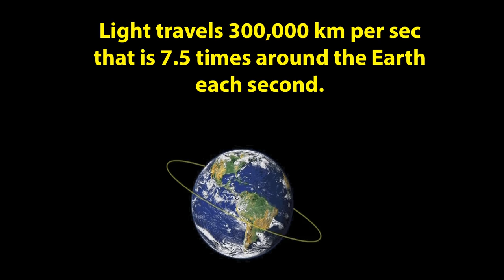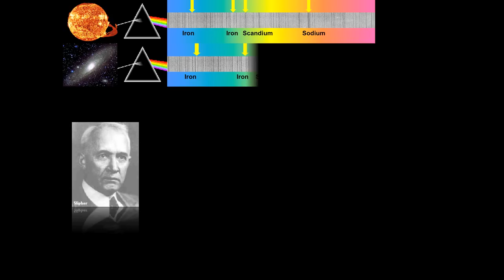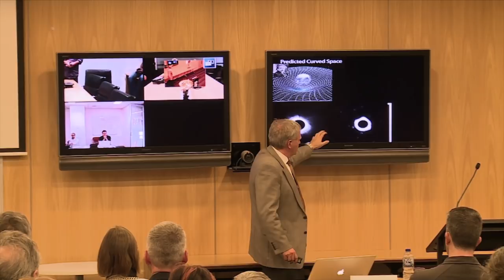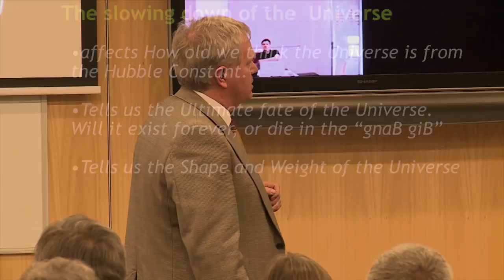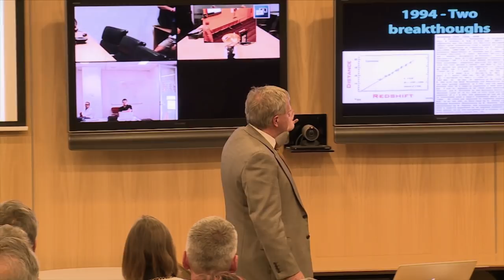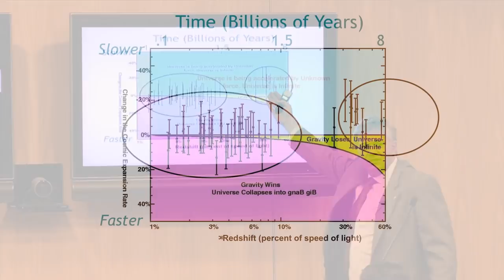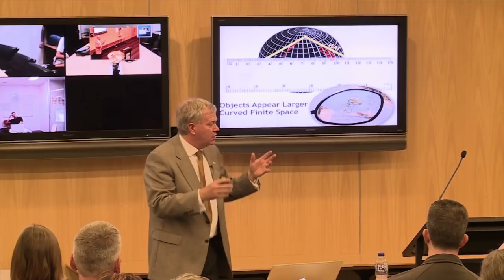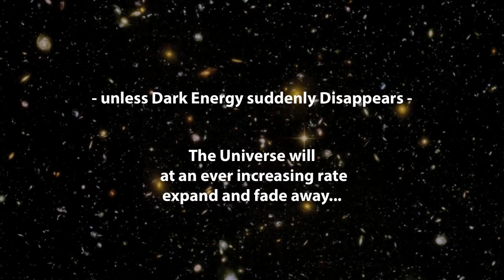Brian Schmidt - The Accelerating Universe & the hunt for dark energy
The Accelerating Universe & the hunt for dark energy: A crazy result that broke our understanding of the nature of the Cosmos

The 2011 Nobel Laureate for Physics Professor Brian Schmidt explained how astronomers have traced our Universe's history back more than 13 billion years, leading them to ponder the ultimate fate of the Cosmos.

Video recorded and produced by Gavin Tapp, ACT Government as part of the Canberra Centenary and Canberra Digital Community Connect project. The Canberra Digital Community Connect project is an Australian Government funded initiative under the Digital Local Government program.